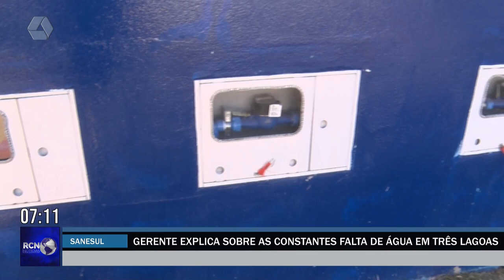Gerente da Sanesul explica sobre as constantes falta de água em Três Lagoas